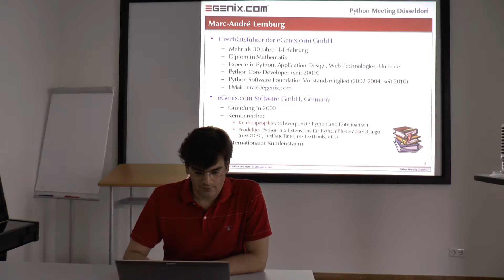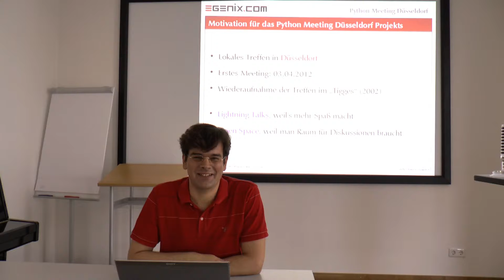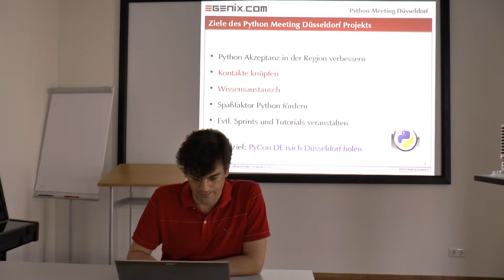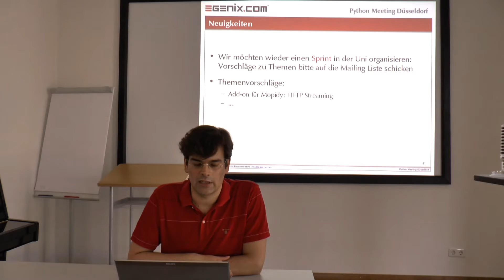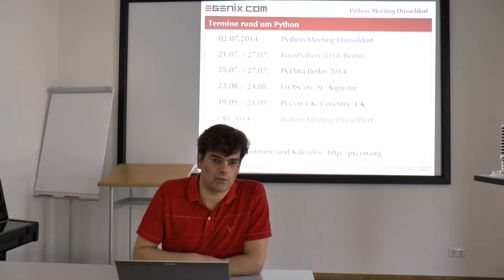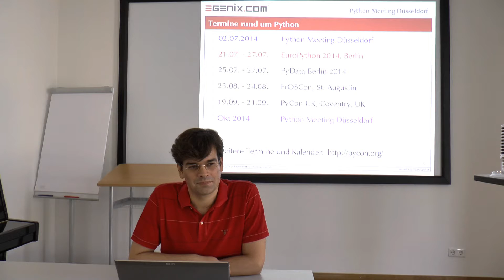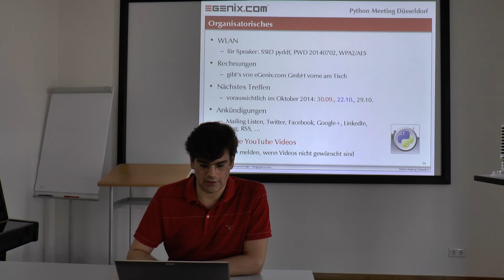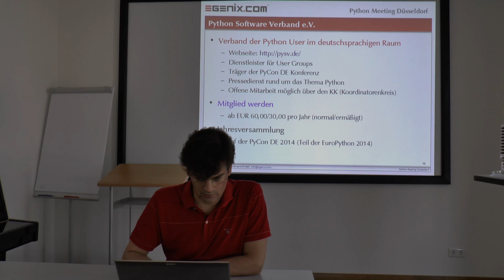Einführung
Marc-Andre Lemburg
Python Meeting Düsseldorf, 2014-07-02